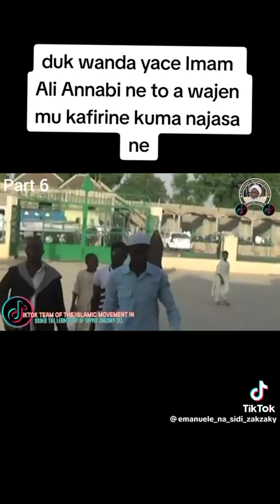"DUK WANDA YACE IMAM ALI ANNABI NE TO A WAJEN MU KAFIRINE" INJI SHEIKH ALZAKZAKY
TAIMAKON IMAM ALMAHDI SHINE AIKINMU SANNAN SHAHADA A KARSHEN RAYUWA KUMA ITACE MURADINMU